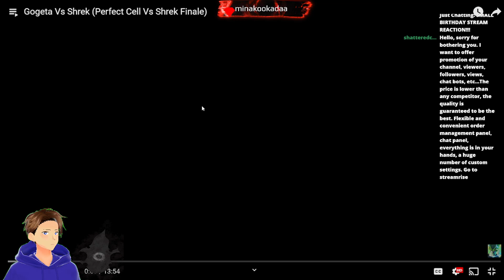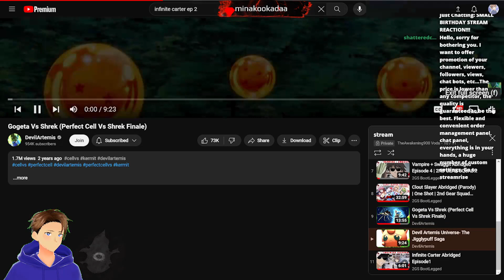SHREK SAGA Reaction